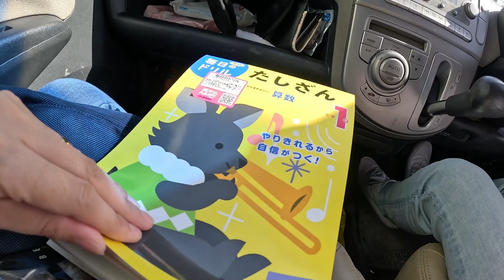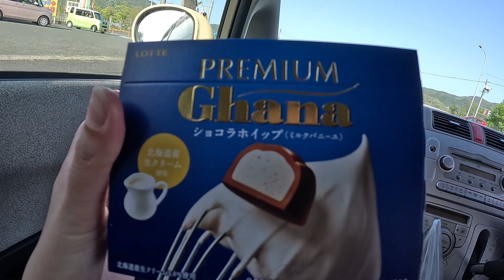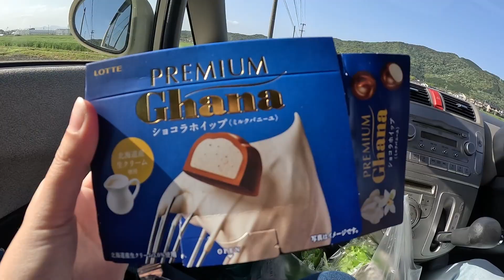Nosso final de semana no Japão | Valor de mercado no Japão | Toyohashi Parte 2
Pessoal,

Me conte o que quer ver por aqui 😊

Siga nosso perfil no Insta: @jacquelinemidori

Contato do agente: Fábio 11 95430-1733 (agência de viagens que viemos para o Japão)